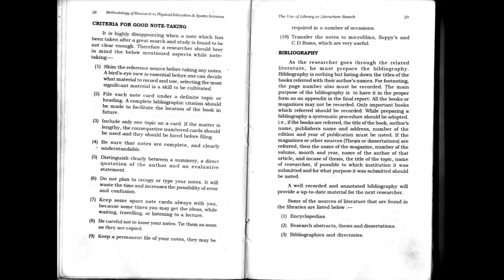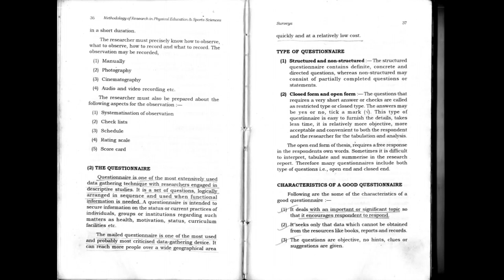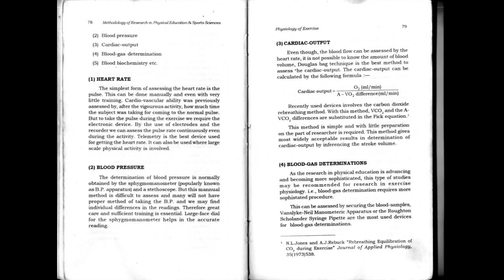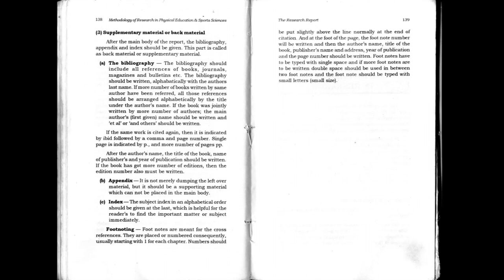METHODOLOGY OF RESEARCH IN PHYSICAL EDUCATION AND SPORTS SCIENCE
Author of the book respected sir BASAVARAJ VASTRAD.
BUY THIS BOOK FROM" KHEL SAHITYA  KENDRA"